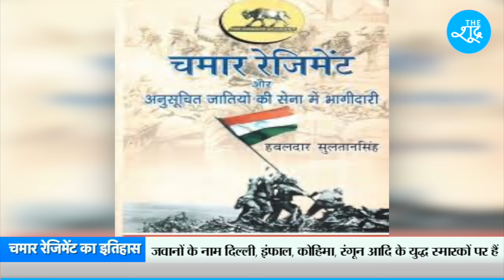चमार रेजिमेंट का पूरा इतिहास | History of Chamar Regiment | The Bahujan Show Ep-4 | Tarun Kumar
Beneficiary Name: The Shudra
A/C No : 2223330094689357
IFSC: RATN0VAAPIS

Video Courtesy - ADG PI - INDIAN ARMY